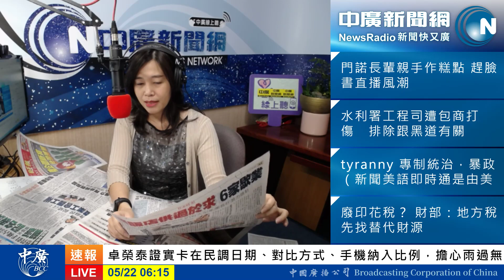20190522【張慶玲│中廣10分鐘早報新聞】誰說謊?蔡賴今攤牌│藍對比民調納柯│大林蒲案卡韓?│中國網軍查到了?！